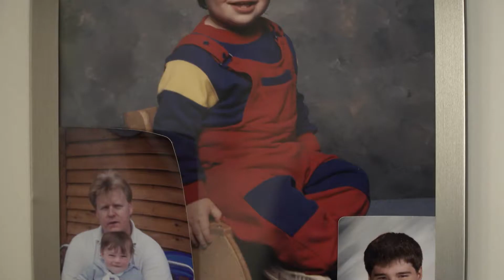Women's Heart Health | MaryJo's Story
After surviving leukemia, MaryJo came to Johns Hopkins Bayview Medical Center for a second opinion about whether she needed heart surgery. Hear her talk about finding a heart health program specifically designed for women.